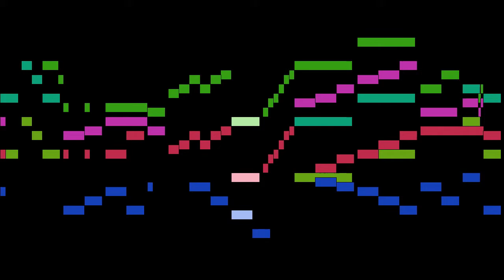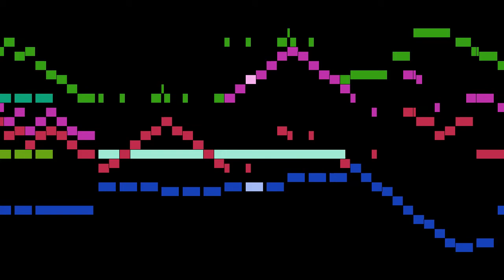Mozart - III. Menuetto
An animated score of "III. Menuetto", from Divertimento in B-flat major, K.270, by Mozart.